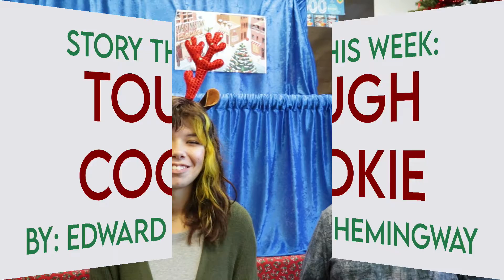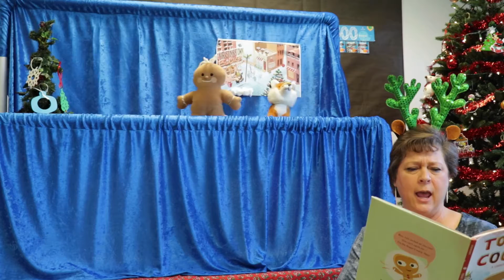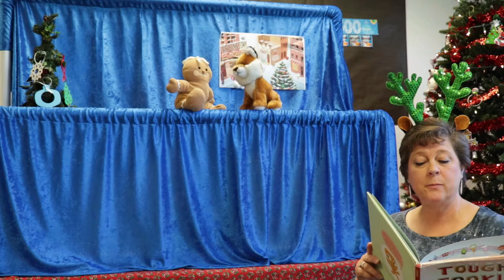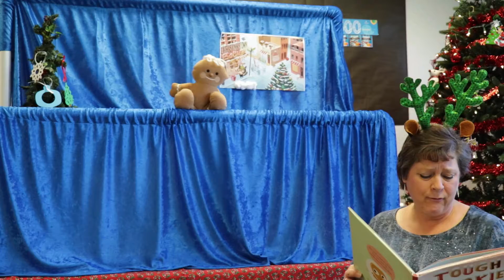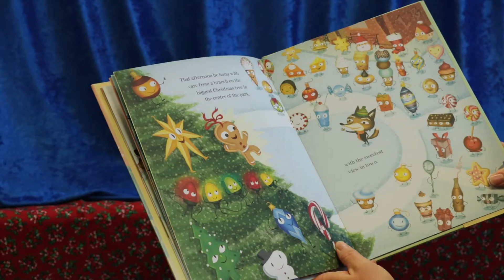Storytime - Holiday Cookies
Now that things are looking like Christmas, it’s time to make them SMELL like Christmas. Today we are talking about cookies! Nice holiday treats that taste great and make our homes smell warm and sweet!

We read the story of one “Tough Cookie” and his new outlook on the holidays. We also have a tale about a shoemaker and some honorable holiday helpers.